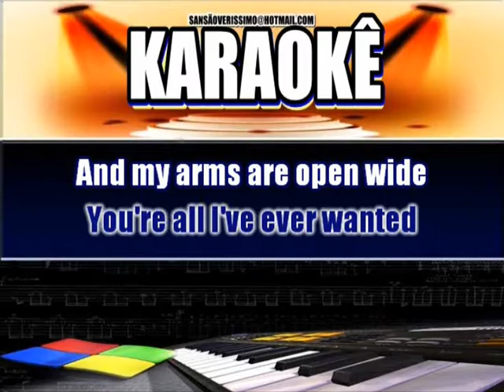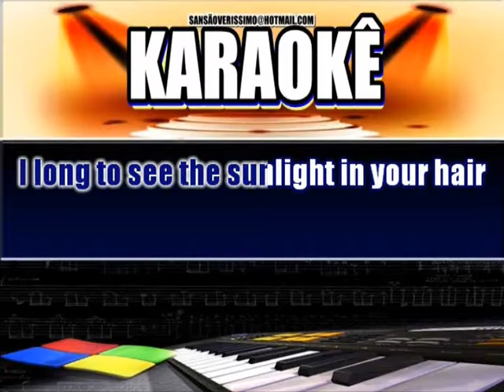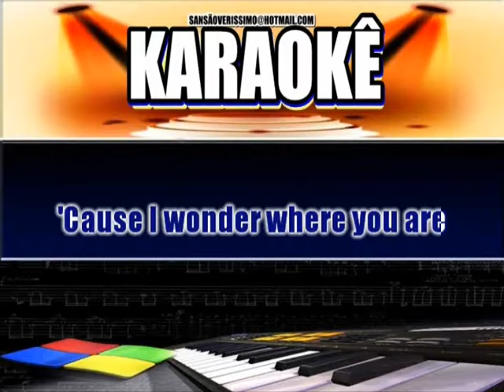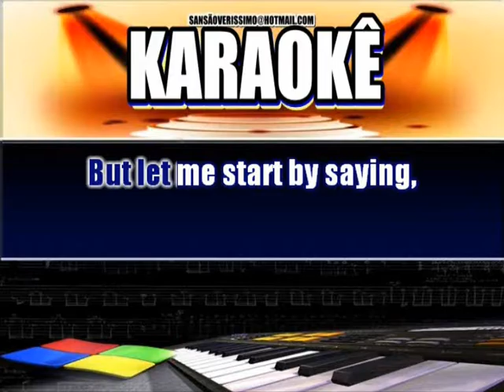Karaokê Lionel Richie Hello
SansãoVerissim@ Sincronia:
Playbck-Mp3 Venda Proibida